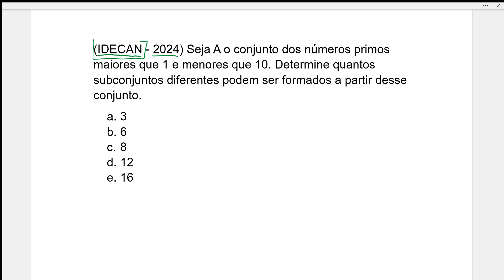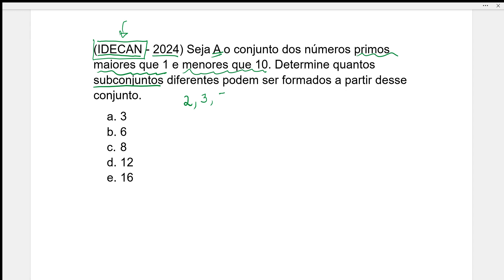[MATEMÁTICA] (IDECAN - 2024) Seja A o conjunto dos números primos maiores que 1 e menores que 10.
(IDECAN - 2024) Seja A o conjunto dos números primos maiores que 1 e menores que 10. Determine quantos subconjuntos diferentes podem ser formados a partir desse conjunto.
a. 3
b. 6
c. 8
d. 12
e. 16